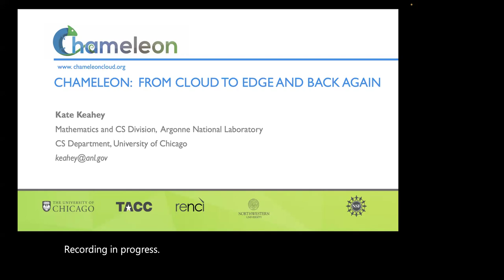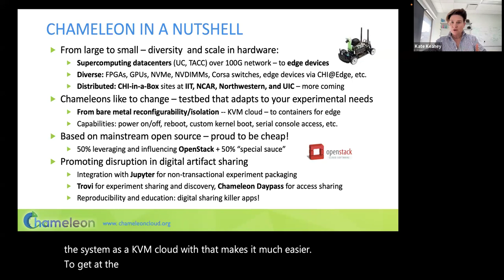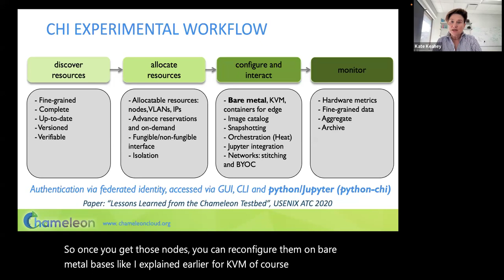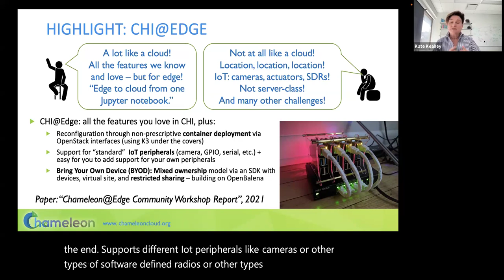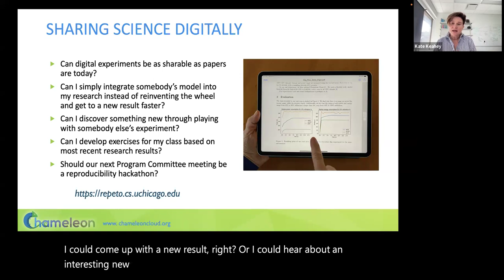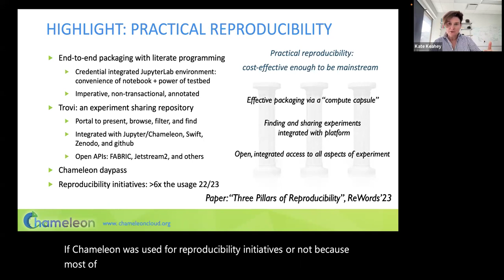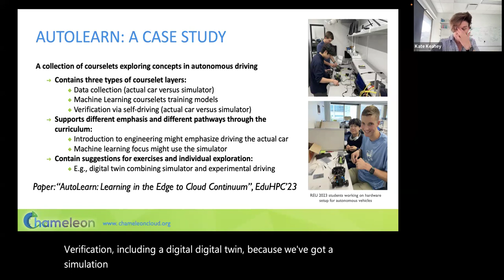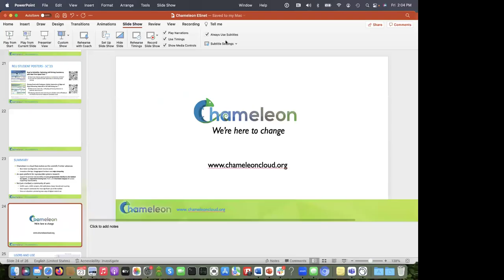20240223 - Kate Keahey/ANL - “Chameleon Platform”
Authors:
Kate Keahey - ANL

Title:
Chameleon Platform

Abstract:
Chameleon is a large-scale, deeply reconfigurable experimental platform built to support Computer Sciences systems research. Community projects range from systems research developing new operating systems, virtualization methods, performance variability studies, and power management research to projects in software defined networking, artificial intelligence, and resource management.

To support experiments of this type, Chameleon supports a bare metal reconfiguration system giving users full control of the software stack including root privileges, kernel customization, and console access. While most testbed resources are configured in this way, a small amount is configured as a virtualized KVM cloud to balance the need for finer-grained resource sharing sufficient for some projects with coarse-grained and stronger isolation properties of bare metal.